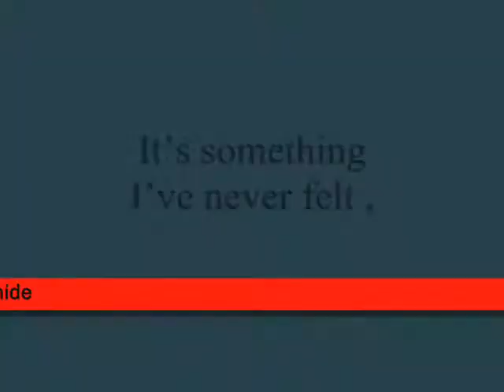It’s something I’ve never felt ,